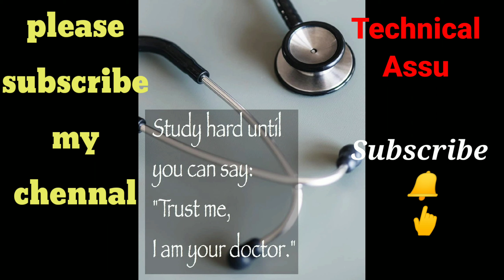neet aspirants motivational video//medical motivational video status// AIIMS MEDICAL Motivational😘😘😘